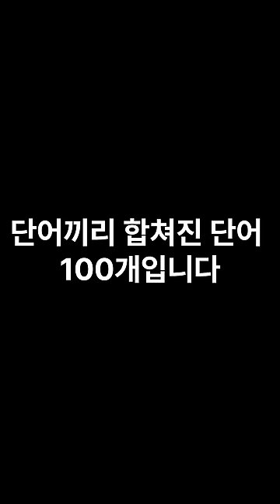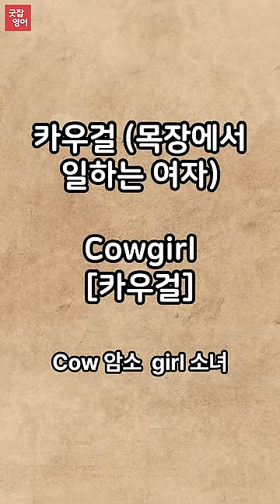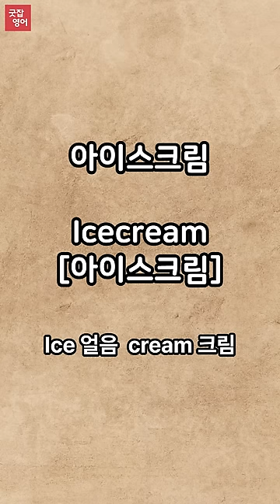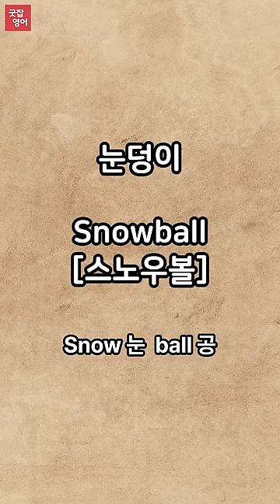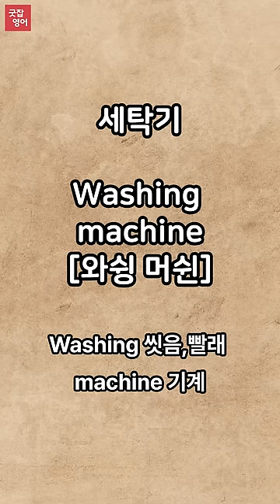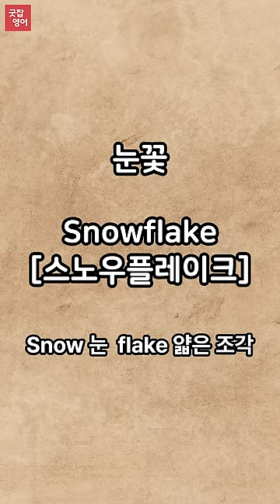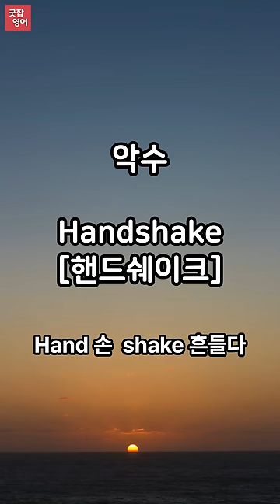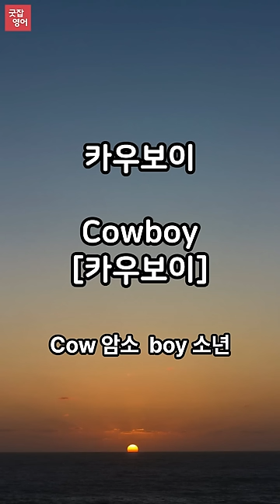틀어놓고 주무세요/기초영어단어 100개/영어단어 쉽게 외우기/2시간 흘려듣기/왕초보 기초영어회화/영어반복듣기/영어단어 반복듣기/수면 영어영상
기초영어단어 100개입니다
단어와 단어가 합쳐진 단어들입니다 (명사포함)
각 뜻을 알고 들으면 더 쉽게 습득할 수 있습니다
듣다보면 외워집니다 입으로 따라하면 더욱 효과적입니다
일단 틀어만 놓으세요
화이팅!